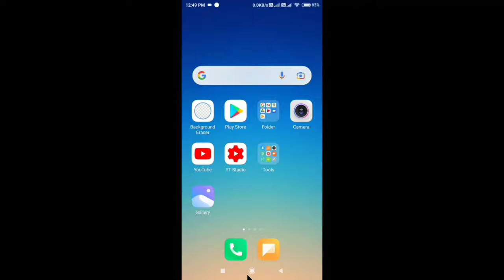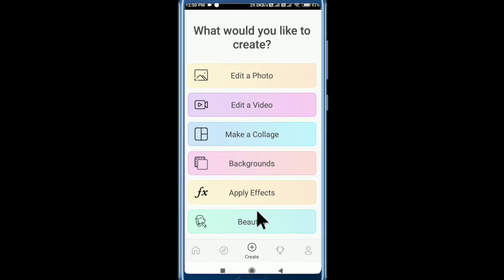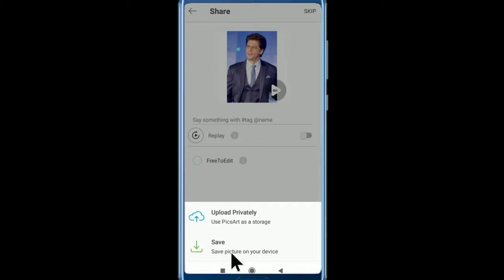How To Add White Border On Instagram | Instagram White Border Photo